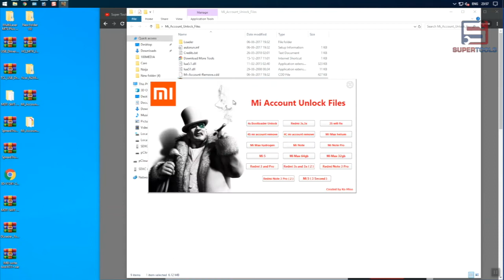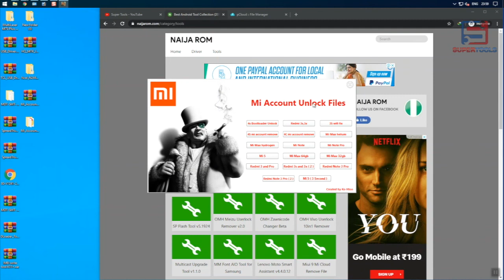Mi Account Unlock Files - Best Xiaomi Unlock Tool | Naijarom.com | Super Tools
Mi Account Unlock Files which helps you to quickly unlock your Xiaomi Smartphone and Bootloader in few minutes only.

Gadgets We Use:

Green Chroma